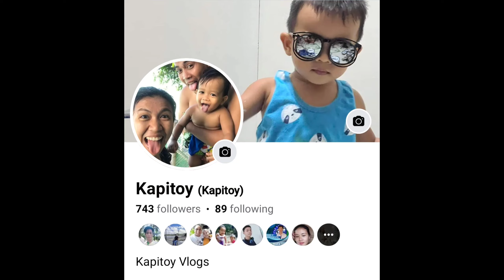Salamat sa wife and bayaw ko